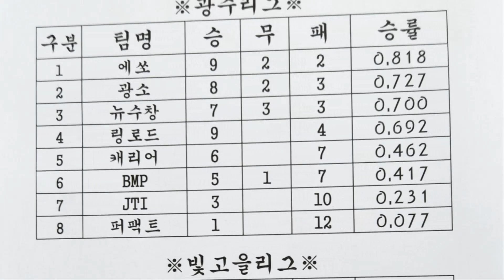광주소프트볼 실버스타 vs 포에버 (리그전)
스폰사 = 첨단으뜸병원 (척추/통증/재활전문병원)
위치 =  첨단 1동사무소 스타벅스 건물2층